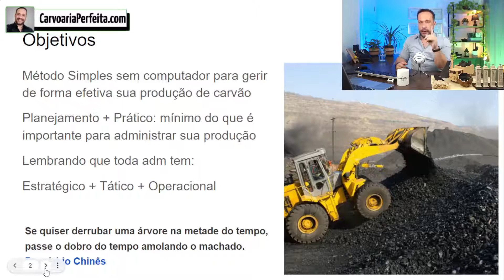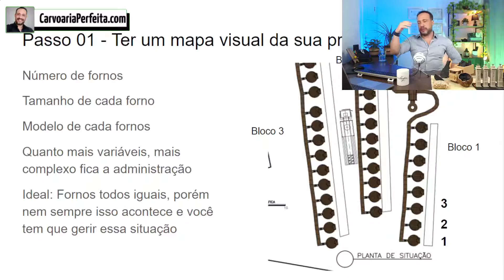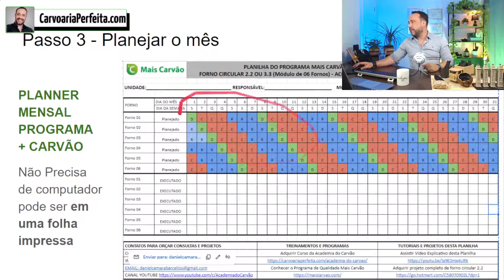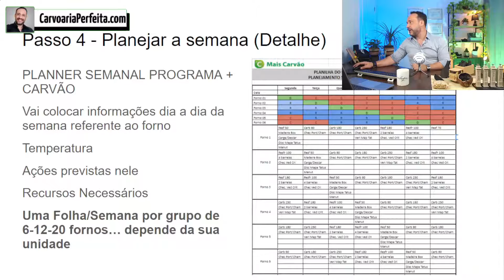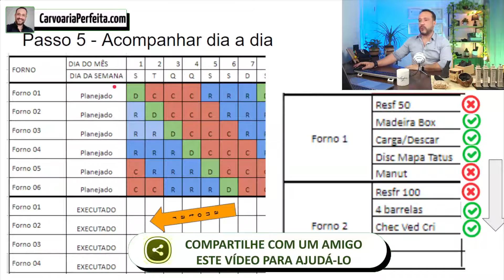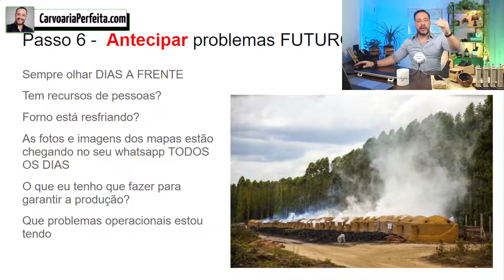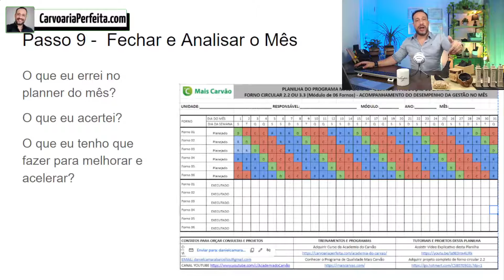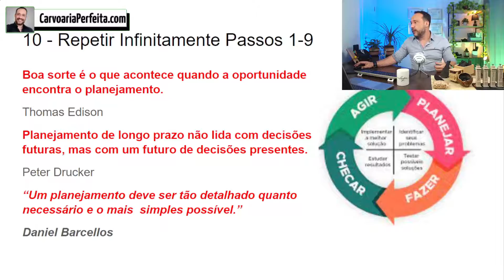Produção (GARANTIDA) de Carvão Vegetal : 10 Passos Poderosos DO PROGRAMA MAIS CARVÃO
Comprar Projeto do Forno de Tambor com Queimador

Comprar Projeto do Forno Mais barato do Mercado (Forno circular 2.2)

00:00 - Introdução
01:32 - Objetivos
03:00 - Passo 01 - Mapa Visual
05:01 - Passo 02 - Cadastro Elementos
05:55 - Passo 03 - Planner Mensal
08:02 - Passo 04 - Planner Semanal
11:30 - Passo 05 - Check List Diário
13:30 - Passo 06 - Ação nos Problemas
14:28 - Passo 07 - Controle da Carbonização
15:40 - Passo 08 - Revisão Semanal
16:28- Passo 09 - Revisão Mensal
17:27- Passo 10 - Lembrete

Imagine, você, se comprometer a fazer uma entrega de cota produtiva de carvão vegetal, e ao vencer do prazo, você não conseguir honrar seu compromisso de entrega?  Como você se sentiria sendo o gestor/dono RESPONSÁVEL de um negócio de carvão vegetal?

Primeiramente, quero dizer que é bastante comum, na prática, uma unidade de produção de carvão vegetal oscilar a sua produção de carvão vegetal nos meses ao longo de uma ano. Entretanto, você pode contornar este problema! Existem certas ações ou passos, que se realizados de forma correta, irão fazer com que sua unidade de produção de carvão vegetal, FUNCIONE COMO UM RELÓGIO SUIÇO!

Vamos então os passos?
O Passo 01 consiste em criar um MAPA VISUAL DA SUA PRODUÇÃO! Em outras palavras, é ter um DESENHO ESQUEMÁTICO SIMPLES, porém que tenha a identificação dos fornos e suas características, que tenha a identificação dos estoques madeira e carvão, e também outros elementos que você considerar importante na sua indústria de carvão vegetal.
Você sabia que a gestão visual é uma das mais poderosas técnicas para melhorar seus resultados em carvão vegetal?

O Passo 02 consiste em estabelecer um CADASTRO COM  IDENTIFICAÇÃO VISUAL DOS FORNOS NO CAMPO! Você, e todos que trabalham na sua unidade, precisam facilmente, ao se comunicarem, saber de qual forno ou elemento,  se está falando! E não é só isso… é altamente recomendado, que  enxerguem facilmente, cada identificação a uma certa distância!

O Passo 03 consiste em se fazer um PLANEJAMENTO MENSAL ESTRATÉGICO DA SUA PRODUÇÃO DE CARVÃO VEGETAL. Uma sugestão bem apropriada,  é usar a planilha de controle de produção de carvão do PROGRAMA DE CERTIFICAÇÃO MAIS CARVÃO. O PROGRAMA DE CERTIFICAÇÃO MAIS CARVÃO, é um programa que objetiva ao produtor de carvão vegetal evoluir (SE PREMIAR COM SELOS)

O Passo 04 consiste em se fazer um PLANEJAMENTO OPERACIONAL SEMANAL DA SUA PRODUÇÃO DE CARVÃO VEGETAL. Diferente do planejamento mensal, este planejamento irá prever detalhes operacionais DIÁRIOS da sua semana produtiva. Com bom senso, neste planejamento, você poderá facilmente controlar sua produção de carvão. O PROGRAMA DE CERTIFICAÇÃO MAIS CARVÃO.

O que é o Programa Mais Carvão? O PROGRAMA MAIS CARVÃO é um programa de certificação idealizado para ajudar os produtores de carvão vegetal a evoluírem nos principais pilares de um negócio de carvão vegetal.

O Passo 05 consiste do CHECK LIST DIÁRIO. Basicamente, você irá checar seus planejamentos da semana e honrar os compromissos acordados naquele dia.  Às vezes, alguns compromissos diários, não serão honrados.

O Passo 06 consiste em você ANTECIPAR E AGIR PARA RESOLVER PROBLEMAS FUTURO. Este passo, consiste na análise dos seus problemas mais comuns detectados, na sua unidade de produção de carvão!

O Passo 07 consiste em você AGIR NO CONTROLE DA CARBONIZAÇÃO.  Este passo, equivale ao SELO MELHOR RENDIMENTO DO PROGRAMA MAIS CARVÃO.   Sugerimos que você utilize  Planilha MAPA DE CONTROLE DE CARBONIZAÇÃO e use a Técnica de Carbonização ótima proposta no canal do Youtube Academia do Carvão.

O Passo 08 consiste do FECHAMENTO E ABERTURA DA PRODUÇÃO SEMANAL DE CARVÃO.
Nesse sentido, juntamente com sua equipe, você irá discutir os registros feitos na sua produção de carvão vegetal da SEMANA, analisar os desvios, E AGIR!

O Passo 09 consiste do FECHAMENTO E ABERTURA DA PRODUÇÃO MENSAL DE CARVÃO. Em outras palavras, também, em conjunto com sua equipe, você irá discutir os registros feitos no MÊS, e trazer as experiências negativas e positivas do planejamento e execução da sua produção de carvão realizadas semana a semana.

Por fim, o Passo 10, que consiste na simples lembrança, de que você deve REPETIR TODOS OS PASSOS ACIMA INFINITAMENTE